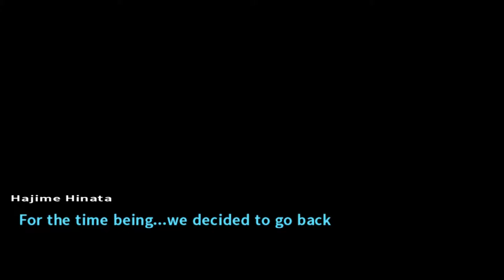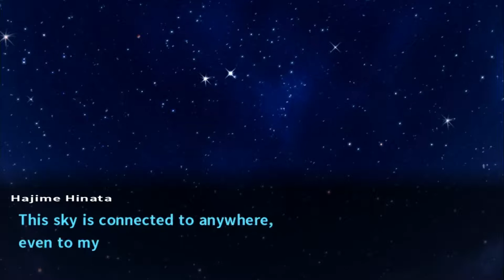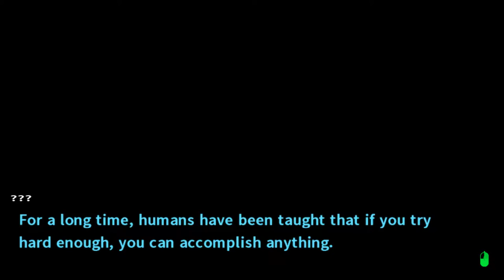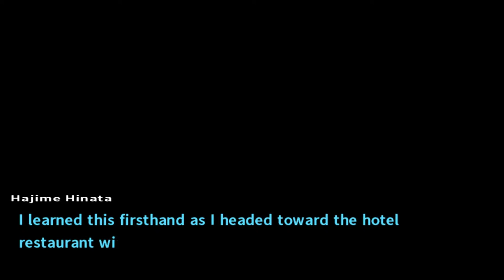Tubaplyr: Danganronpa2 #23 [End of Chapter 1]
Time for more bull crap.